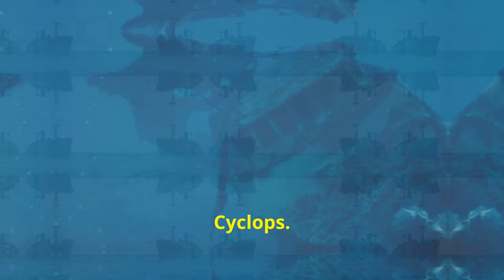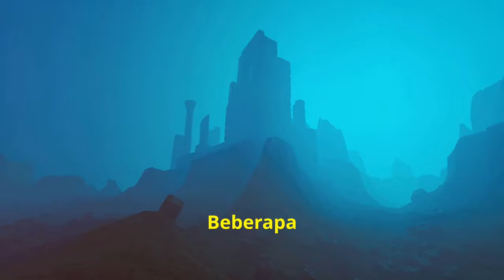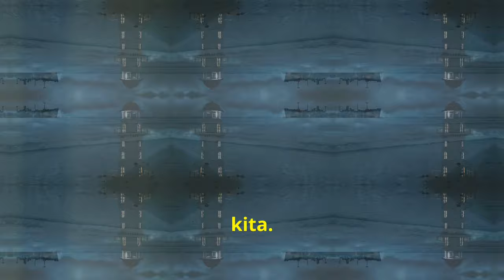Mengungkap Misteri Segitiga Bermuda! Fakta Atau Fiksi?🤔